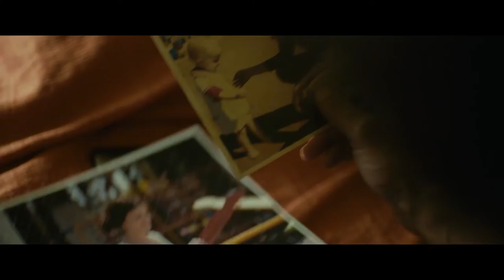UNE VIE AILLEURS Bande Annonce Ramzy Bédia 2017